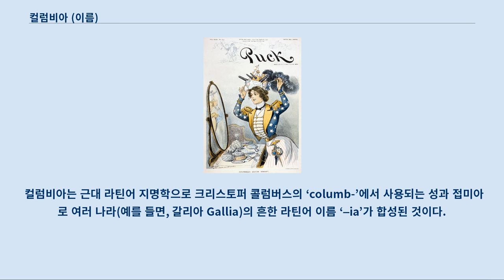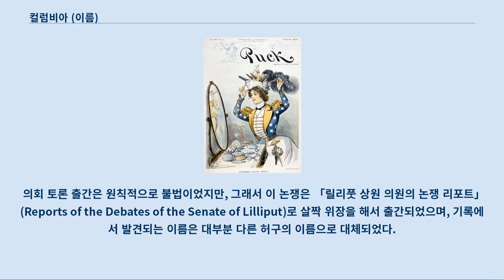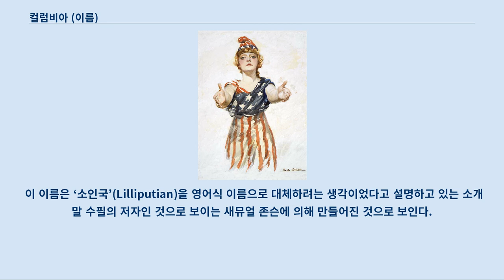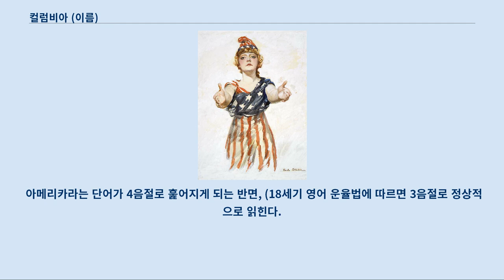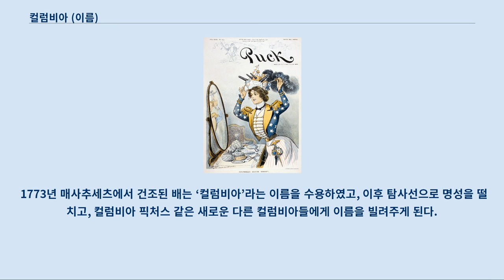컬럼비아 (이름)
다른 뜻에 대해서는 컬럼비아 문서를 참조하십시오. 미국의 국기 가운과 프리기아 모자를 쓴 의인화된 컬럼비아, 제1차 세계대전 애국 포스터. 컬럼비아(Columbia)는 미국을 의인화 하는 데 사용된 역사적, 시적 이름이자 캐릭터이며, 미국의 여성적 의인화한 이름이기도 하다.
 이것은 많은 사람들, 장소, 물건, 기관 그리고 회사의 이름이 되기도 했다.
 컬럼비아 대학교, 컬럼비아 특별구(미국의 수도 D.C.의 약자) 그리고 컬럼비아 강 등에 사용되었다.
 컬럼비아는 1920년 자유의 여신상이 등장하면서, 미국의 여성 상징으로서의 지위를 빼앗기게 되었다.
 컬럼비아는 근대 라틴어 지명학으로 크리스토퍼 콜럼버스의 ‘columb-’에서 사용되는 성과 접미아로 여러 나라(예를 들면, 갈리아 Gallia)의 흔한 라틴어 이름 ‘–ia’가 합성된 것이다.
 따라서 이 말의 의미는 ‘콜럼버스의 나라’라는 의미이다.
 발음은 ‘컬럼비어’(/kəˈlʌmbiə/)로 한국어 표기는 ‘컬럼비아’로 표기한다.
 부활절 모자로 세계 권력이라는 글자가 쓰여진 군함을 쓰고 있는 컬럼비아 (cover of 퍽 (Puck), 1901년 4월 6일). 미국(America)을 컬럼비아라는 명칭으로 표기한 것은 1738년 영국 의회의 토론을 다룬 에드워드 케이브의 주간 간행물 「더 젠틀맨스 매거진」(The Gentlemen's Magazine)에 최초로 등장한다.
 의회 토론 출간은 원칙적으로 불법이었지만, 그래서 이 논쟁은 「릴리풋 상원 의원의 논쟁 리포트」(Reports of the Debates of the Senate of Lilliput)로 살짝 위장을 해서 출간되었으며, 기록에서 발견되는 이름은 대부분 다른 허구의 이름으로 대체되었다.
 대부분의 이러한 이름은 아나그램 또는 실제 이름을 유사한 바꾼 이름으로, 이것들 중 몇개는 조나단 스위프트의 소설 「걸리버 여행기」에서 따오기도 했으며, 또 다른 일부는 고전적, 또는 신고전적 형태의 이름이었다.
 예를 들어, 아일랜드(Ireland)를 레네(Ierne)로, 스페인을 이베리아(Iberia)로 뉴욕(요크 York의 로마 식 에보라쿰으로)을 노베보락(Noveborac)을 가리키는데 사용했다.
 이 이름은 ‘소인국’(Lilliputian)을 영어식 이름으로 대체하려는 생각이었다고 설명하고 있는 소개말 수필의 저자인 것으로 보이는 새뮤얼 존슨에 의해 만들어진 것으로 보인다.
 존슨은 또한 1740년에서 1743년은 논쟁들을 쓰기도 했었다.
 이 이름은 1746년 12월까지 「젠틀맨스 매거진」에 계속 등장하였다.
 컬럼비아는 미국에 대한 명백한 차용어였으며, 발견자 크리스토퍼 컬럼버스의 성의 기반을 다소 덜 알려진 아메리쿠스 베스푸치우스의 이름 기반으로 대체한 것이다.
 많은 의회의 결정들이 식민들에 바로 반영된 의회의 논쟁들이 배포되면서, 미국 내 영국령 식민지에까지 도달하자 컬럼비아라는 이름은 미국을 건국한 세대들에게 익숙한 이름이 되었을 것이다.
 18세기 후반에, 미국 식민지는 바다 건너 영국 사천들의 정체성과는 다른 정체성을 확립하기 시작했다.
 그 당시, 유럽 국가들은 국가에 관한 존경심의 정도를 언급하는데 있어서 정식적인 또는 시적인 맥락에서 라틴어를 사용하는 것이 흔했다.
 많은 경우, 이러한 국가들은 이러한 라틴식 이름을 가진 고전적인 여신들로 의인화되었다.
 컬럼비아의 사용도 사실상, 잘 알려지지 않은 대륙에 있는 미국인 그리고 로마어로 이름 지어지지 않은 가장 가까운 것이 이러한 관례를 따라 등장하게 된 것이다.
 미국 독립 전쟁이 했을 때, 컬럼비아라는 이름은 소인국이라는 원류의 코믹한 함축적 의미를 상실하고, 미국에 대한 대체어 또는 시적 지위를 확립하게 되었다.
 아메리카라는 단어가 4음절로 훑어지게 되는 반면, (18세기 영어 운율법에 따르면 3음절로 정상적으로 읽힌다.
), 컬럼비아라는 말은 훨씬...